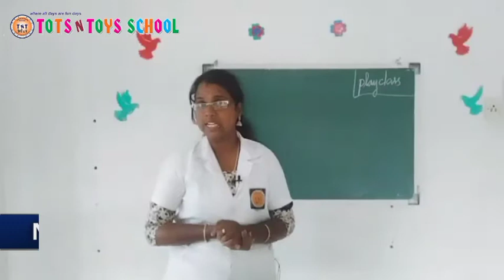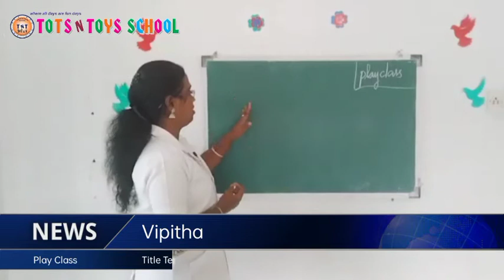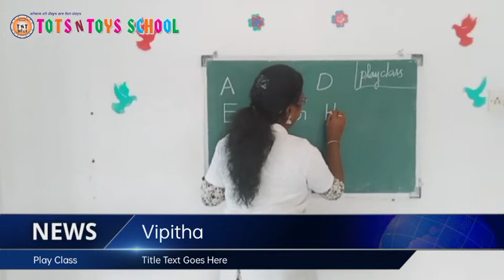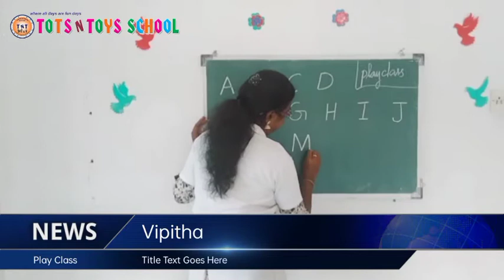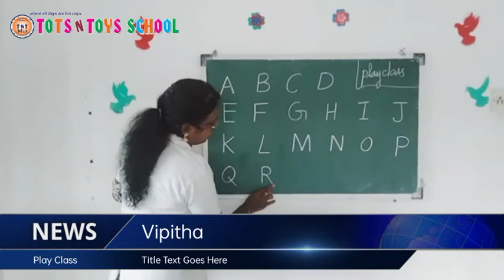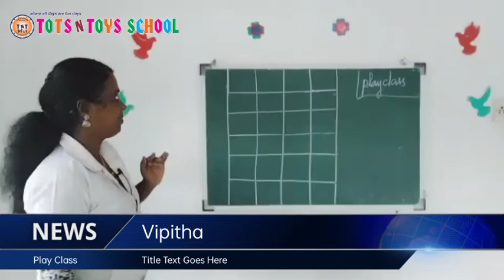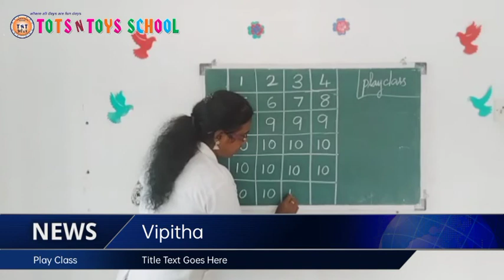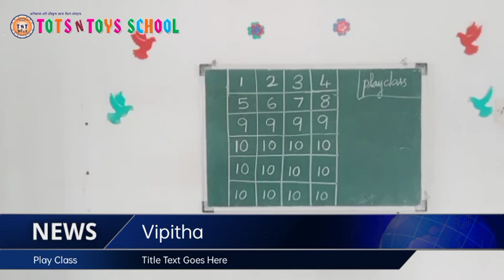TOTS N TOYS SCHOOL 09.02.2022(4)